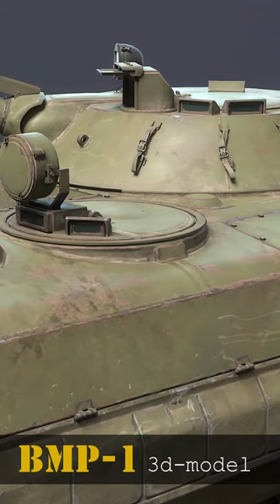BMP-1 3d-model render. Made with Blender, SP, MarmosetToolbag 4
Here is game ready 3dmodel of Soviet IFV BMP-1 / 3д-модель БМП-1